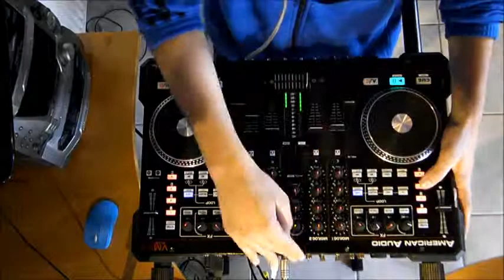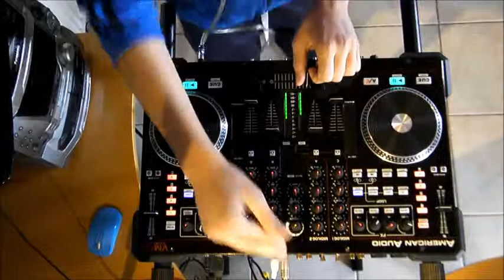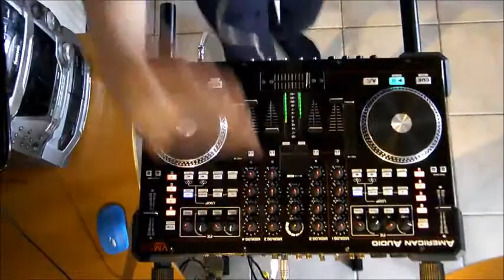house mix dj maltez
New mix by dj maltez on american audio vms4
Thanks for watcging if you ike this like and subcride :)

Tracklist:

1-Oh No by Jakk

2-dannic & sick individuals - blueprint

3-Thomas Newson - Pallaroid

4-Showtek - Slow down

5-Dyro - Go Down

6-Dimitri Vegas & Like Mike feat. Boostedkids - G.I.P.S.Y.

7-Promise Land Bad dj

8-The Partysquad & Mitchell Niemeyer -PantsDown

9-Row Rocka - Gate 9